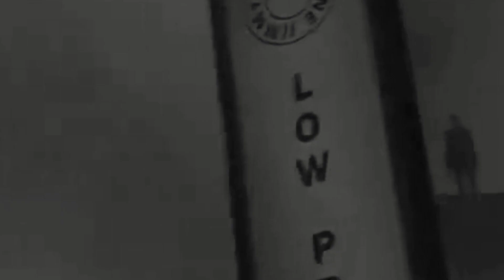MUERE El ÚLTIMO LARGE SPEAKERMAN 🥲 | TITÁN CÁMARA AL RESCATE skibidi toilet 53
Hola Chicos\as Sean Todos Bienvenidos Aun Nuevo Video Más Para Este Canal, En El Dia De Hoy Te Vengo A Traer Un Análisis Y Resumen Del Episodio 53 De Skibidi Toilet, Hoy Estaremos Hablando Y Teorizando Sobre Los Combates Y Las Nuevas Especies Que Han Llegado Espero Que Disfruten Del Video Los Quiero :'D

Y Chico@s Cómo Siempre Los Quiero Y Nos Vemos En Otro Video Bye :)